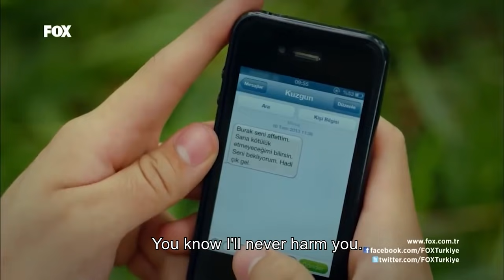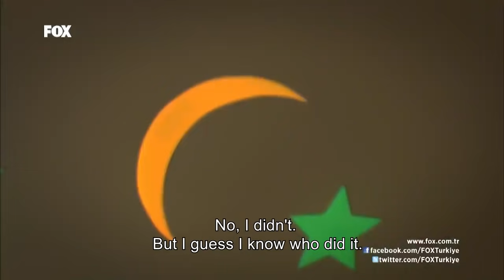I'll Tell You a Secret Episode 9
(English Sub)

"No secret can remain hidden forever! A mother whose daughter was kidnapped by mysterious men. A father who made it his duty to protect his son from all evil… And five children who have
extraordinary powers all different from each other. They came from different lives but they have to be a family to protect each other."

Murat Han
Esra Ronabar
Ekin Koc
Demet Özdemir
Burak Can
Metehan Sezer
Dila Danısman
Berk Cankat
İpek Bagrıacık